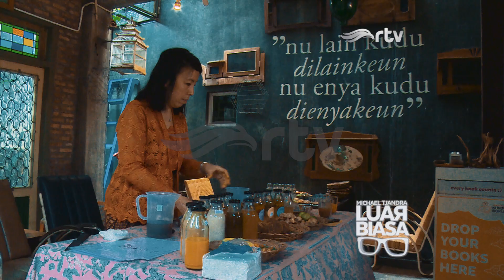Merawat Tradisi Mama Papa (1/4) - Nova Dewi Setiabudi, Suwe Ora Jamu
Sejak zaman dulu, jamu menjadi minuman yang identik dengan putri-putri Jawa dan perempuan Indonesia. Sayang, jamu makin lama makin susah ditemukan. Ditambah lagi generasi muda makin ogah minum jamu karena rasanya dianggap pahit. Padahal jamu punya segudang manfaat bagi tubuh.

Tapi di tangan Nova founder Suwe Ora Jamu, konsep jamu lebih kekinian dan bisa Sahabat coba. Nova merasa tertantang untuk melakukan sesuatu bagi pelestarian jamu dan mengenalkannya pada generasi muda, apalagi generasi millennial yang sangat kekinian. Dengan modal nekat, Nova melestarikan jamu lewat gerakan cerita jamu.